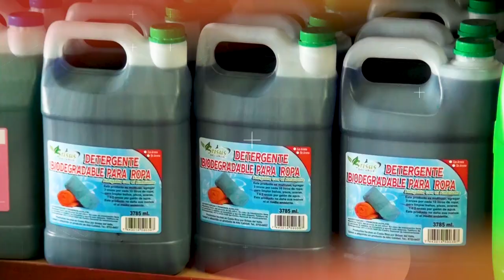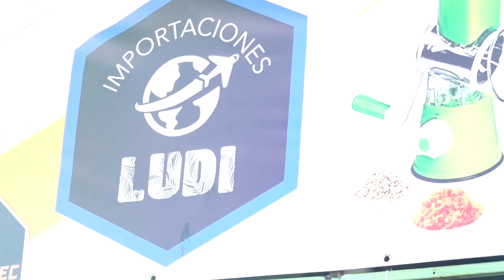Tras las Huellas de la Historia | Eliécer Chacón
Eliécer Chacón es el invitado este martes 30 de mayo en el programa Tras las Huellas de la Historia